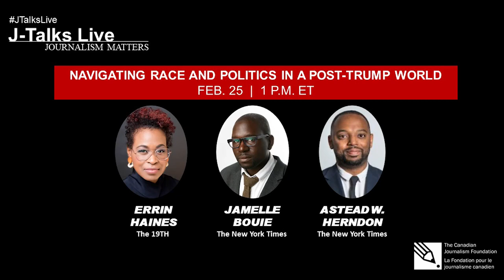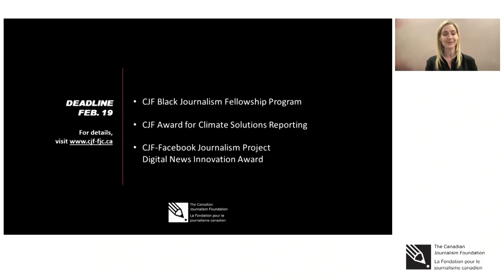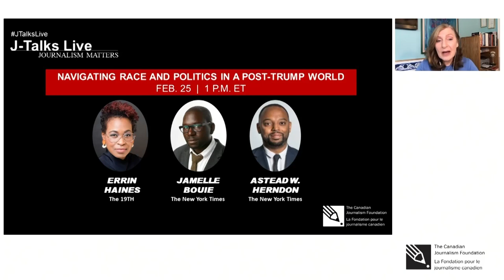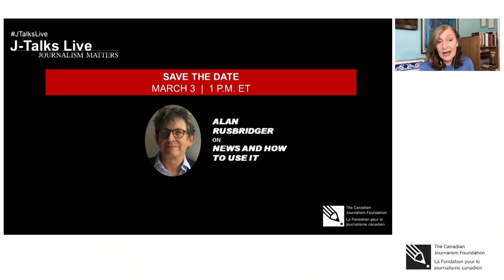Fast Forward - Trust, Tech and the Media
Jan. 26, 2021 - It’s all happening—and happening fast across the media spectrum: digital transformation, diversification of newsrooms and efforts to engage the diverse communities media organizations seek to serve. But there are still challenges and more change to come -- how best to connect with those who are typically underserved, whether it be communities of colour, the disenfranchised or the young and disengaged? How can innovations in today’s technology be applied to reach various audiences? Particularly, can technology from the gaming world be deployed to our digital-first storytelling future?

Join Sandra Clark, vice-president for news and civic dialogue at WHYY, the public media organization serving the Philadelphia region, Nadine Ajaka, senior producer of visual forensics with The Washington Post, and Kristopher Alexander, assistant professor with a focus on video games at the RTA School of Media at Ryerson University, in a virtual conversation with host Anna Maria Tremonti, host of the podcast More.